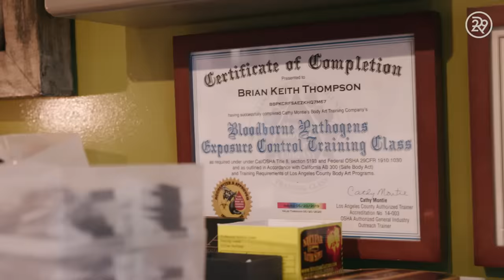This Cartilage Piercing Has Almost Zero Aftercare | Macro Beauty | Refinery29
On this episode of Macro Beauty, we head to Body Electric Tattoo in L.A. Despite having what she thought were keloid scars our guest heads to Body Electric Tattoo in LA to get another cartilage piercing by expert piercing artist, Brian Keith Thompson. Watch this week's Macro Beauty to learn about the different types of hypertrophic scars.

ABOUT SERIES
We're getting up close and personal into all things beauty. Have you ever wondered whether or not waterproof mascara really works? Or been intrigued with tattooing your eyebrows? We'll show you this process like you have never seen it before!